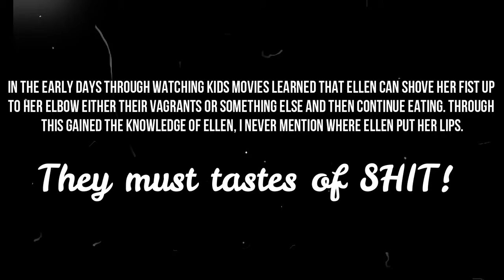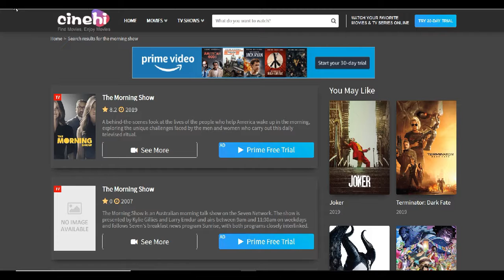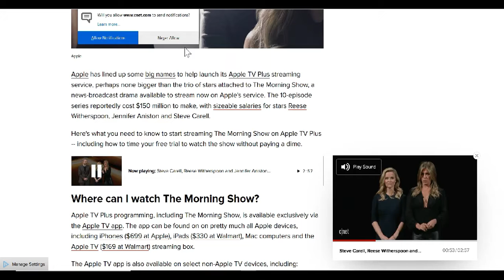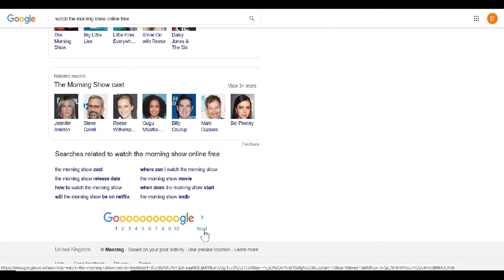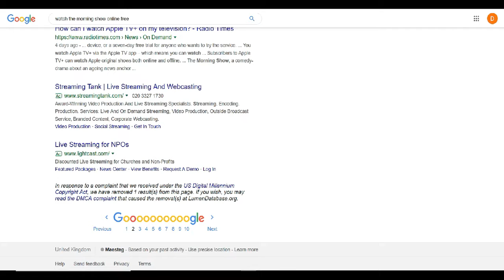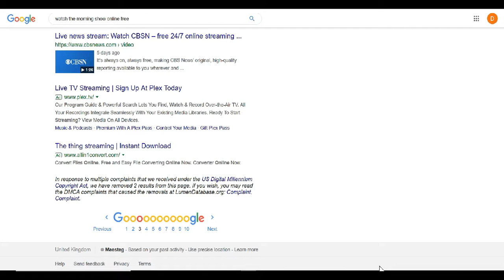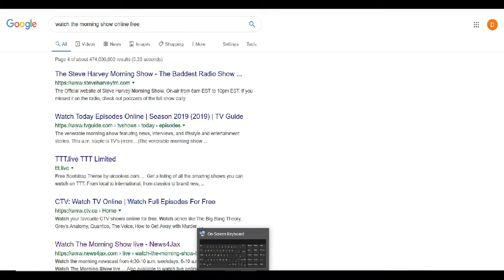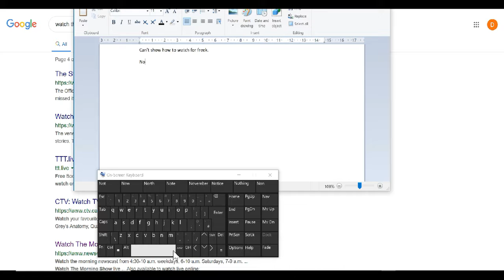The Fag Ellen Show